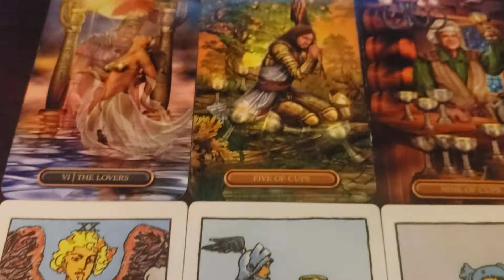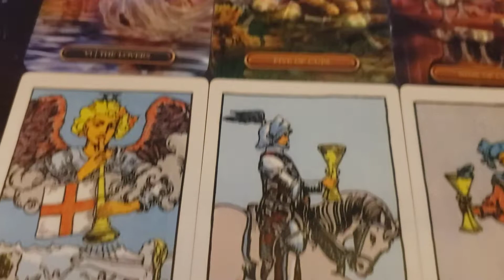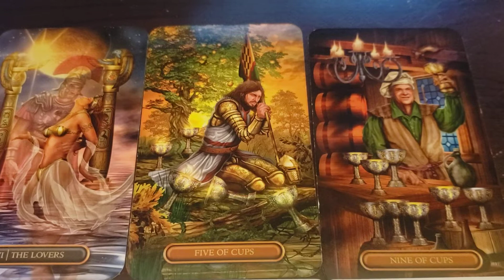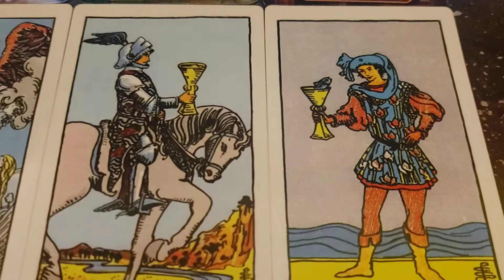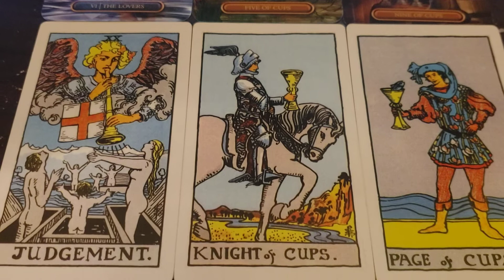Scorpio ♏ YvT | Called to Make Choice in Love 🧿 | 8/10/22